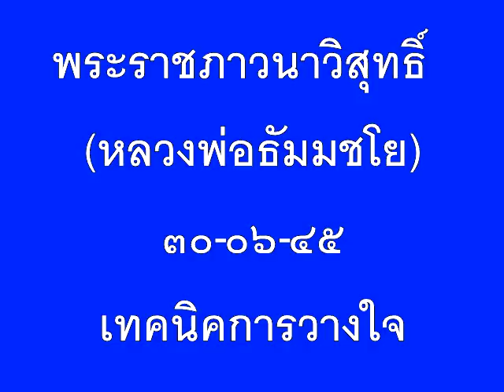06 30 06 45 เทคนิคการวางใจ พระราชภาวนาวิสุทธิ์ หลวงพ่อธัมมชโย